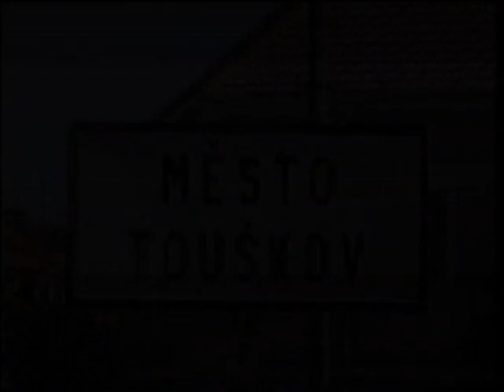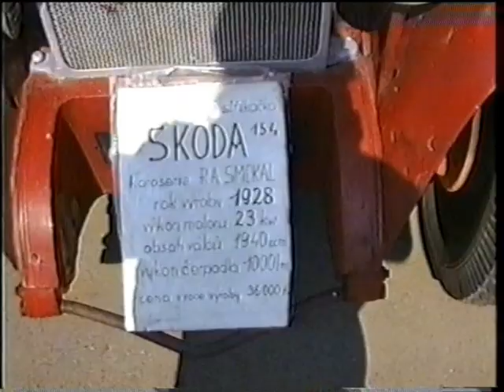Město Touškov - krátký záznam z oslav města 1993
Olsavy výročí 450 let udělení městských práv . Město Touškov 1993